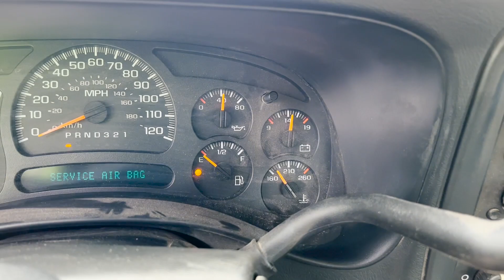2007 Chevrolet Silverado